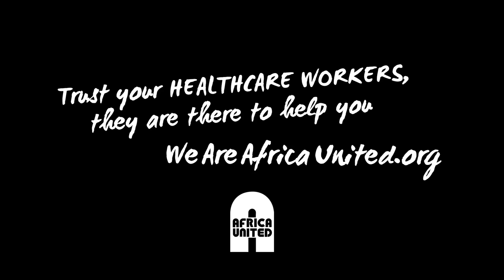Africa United We've Got Your Back ft Idris Elba, Yaya Touré, Patrick Vieira & More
UNICEF and the USA’s Centers for Disease Control and Prevention (CDC) have been working closely with Idris Elba on two videos, aimed to raise funds and provide information and support to the people of West Africa who are fighting Ebola on a daily basis.

Join us in supporting Ebola health workers, the world's most important team.

Featuring footballers: Carlton Cole, Yaya Touré, Andros Townsend, Patrick Vieira, Kei Kamara and Fabrice Muamba

Africa United is supported by the CDC Foundation and managed by KYNE and Speak Up Africa.